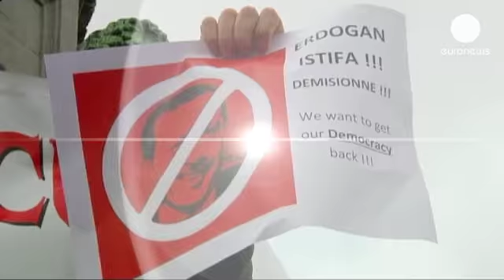تظاهرات همبستگی با معترضان ترکیه در آلمان و بلژیک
در پی اعتراضات و درگیری های چند روز اخیر در ترکیه، ده ها نفر در بروکسل بلژیک در همبستگی با معترضان ترکیه تظاهرات کردند.

تظاهرات مشابهی نیز در چند شهر آلمان انجام شد.

یکی از شرکت کنندگان در تظاهراتی که در مقابل مقر اتحادیه اروپا در بروکسل انجام شد، می گوید: «ما می خواهیم از دست این دولت خلاص شویم و آزادی بیشتری بدست بیاوریم، آزادی بیان. می خواهیم حکومت بهتری داشته باشیم و از ایده های آتاتورک و دستاوردهای گذشته استفاده ببریم.»

همچنین تظاهرکنندگان در اعتراض به رفتار خشونت آمیز پليس ترکيه با معترضان، شعارهایی در حمایت از مردم و علیه دولت رجب طیب اردغان، نخست وزیر ترکیه سر دادند و خواهان دموکراسی بیشتر در ترکیه شدند.